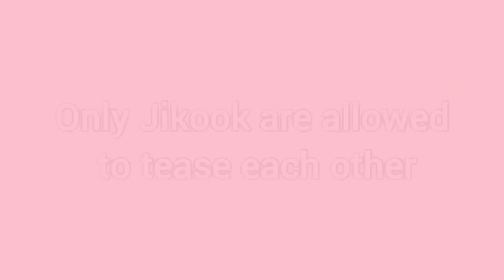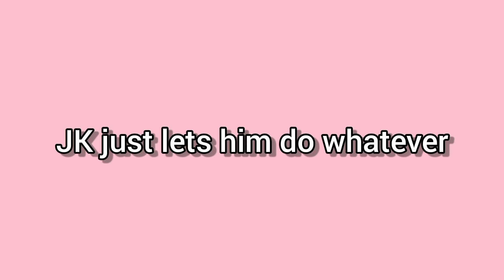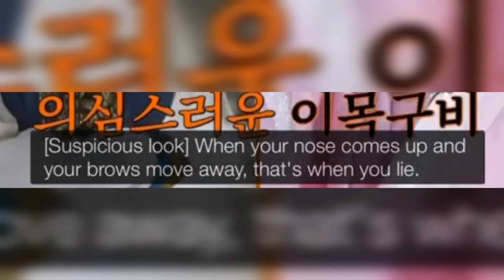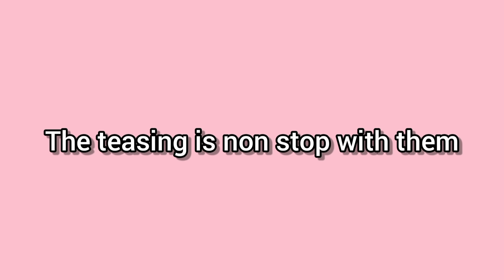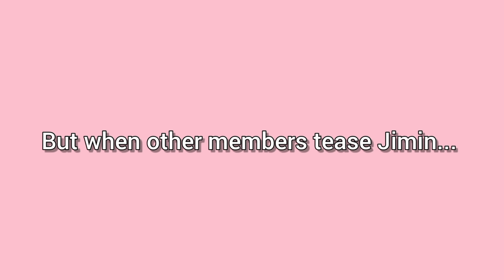Jikook screaming they're in love 🐰💕🐣 | making it obvious